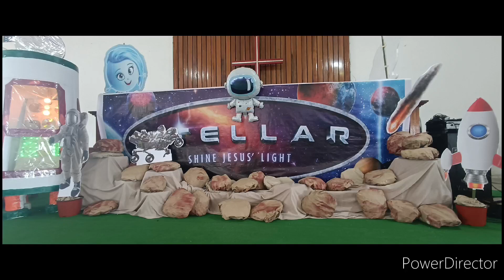yisu alima tesangwa